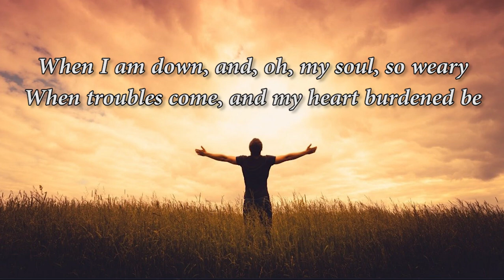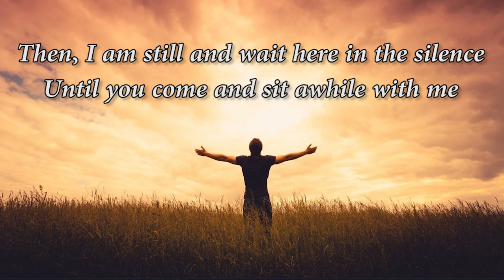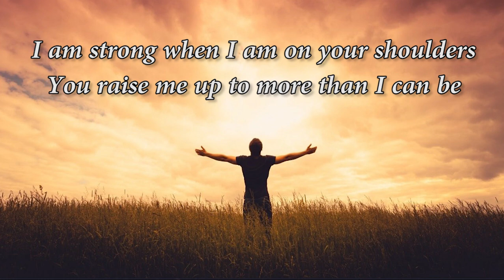Renungan Harian GKI Kwitang, 28 Mei 2020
Bacaan : Yohanes 14:26

Renungan oleh : Pdt. Agus Mulyono